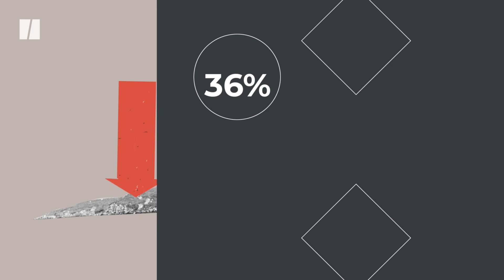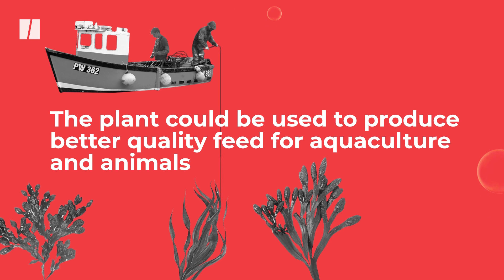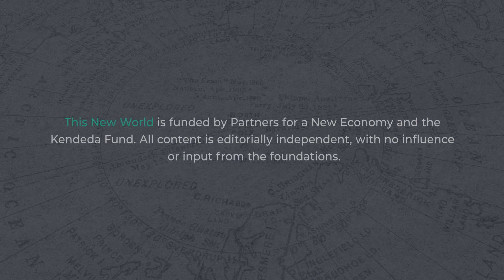How Kelp Could Help Combat Climate Change | This New World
Kelp could be the answer to a lot of the challenges facing humanity. It boasts a ton of nutritional value, requires very little resources to grow and can also be used as a biofuel.